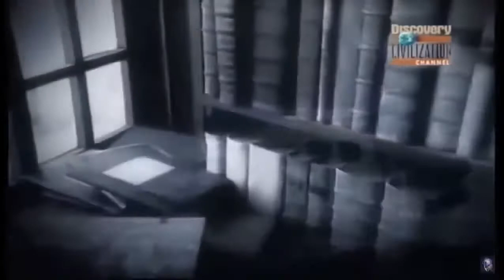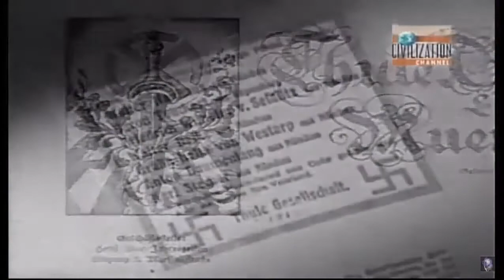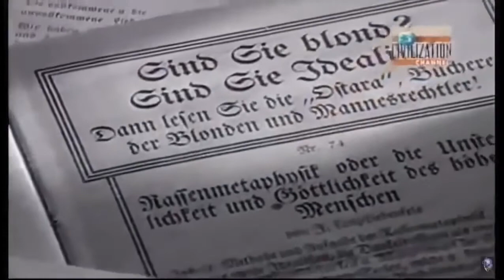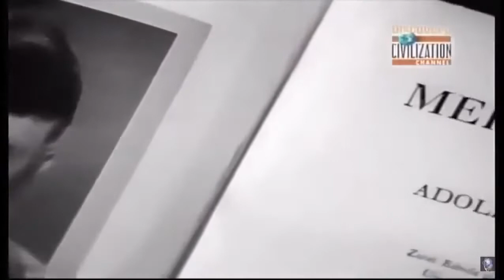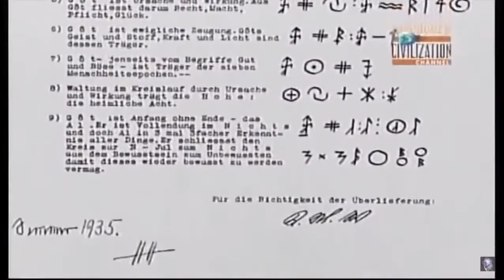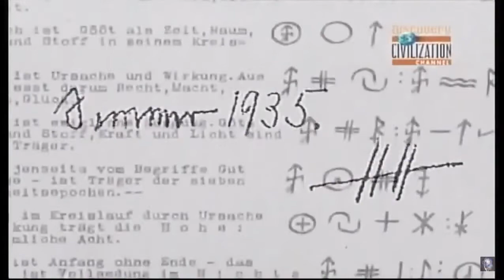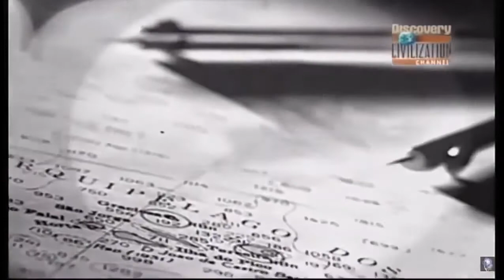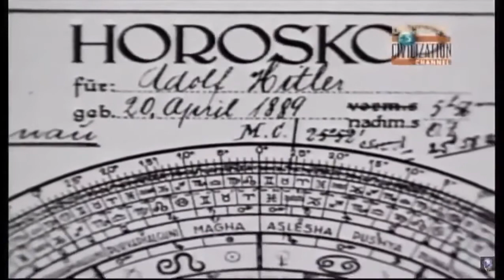A Conspiração Nazista Documentário Dublados